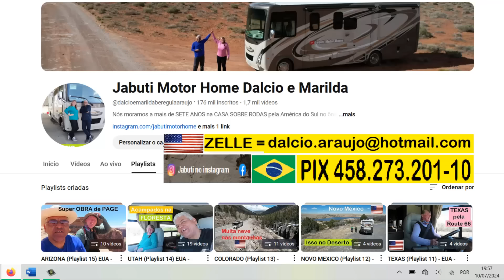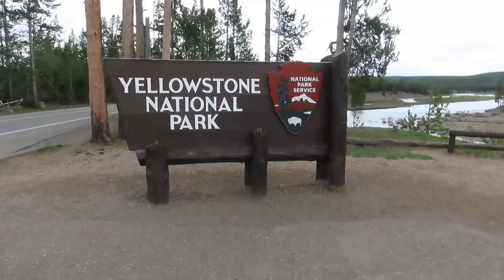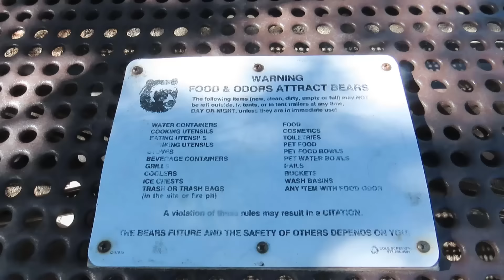TEM GAISER PRA TODO GOSTO E URSO CRUZANDO A PISTA NO YELLOWSTONE NA RODAGEM COM MOTOR HOME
Neste compartilhamento mostramos nossa entrada desde Montana até o centro do gigantesco parque Yellowstone onde pudemos curtir os impressionantes gaiser de várias formas e estilos de jorro - 06/2024